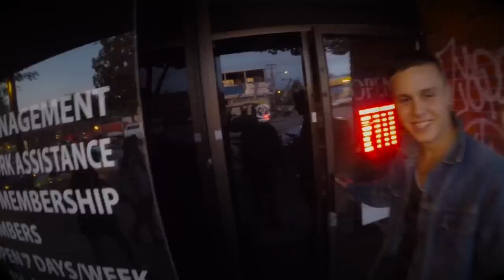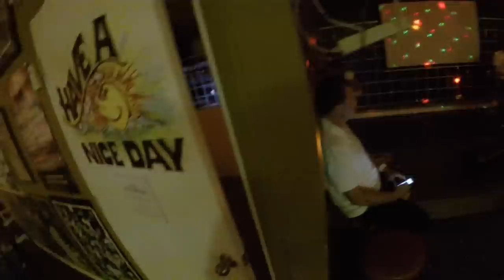The 420 Jazz Scene of Vancouver, BC - Rossi Gang and Perception Travel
So there are these things called 'Reefer Bars' in Vancouver. Just as you'd expect, these fine establishments are bars where one comes smoke to dope and hang out. A special one, though, has live jazz music every Friday. Follow some gonzo journalism here as the Ro$$i Gang gets fucked up and plays some sweet grease jazz all night as the whole place goes up in smoke. Or something.